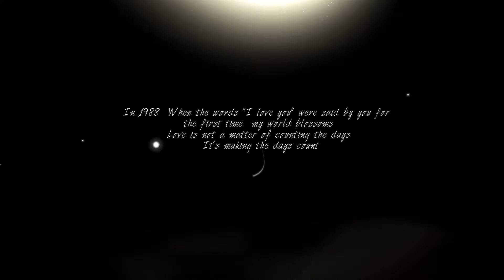Luxury Text Line Reveal | After Efects Project Files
AE CS6 project compatible FullHD 1920×1080 Duration : 45S. 9 Replace TEXT 2 Replace LOGO Trapcode particular plug-in is needed. Font:HarabaraHand VERY EASY TO USE Help file included
The Audio Track is Not Included in the Project. Music is not included but can be easily purchased and downloaded at the following link: